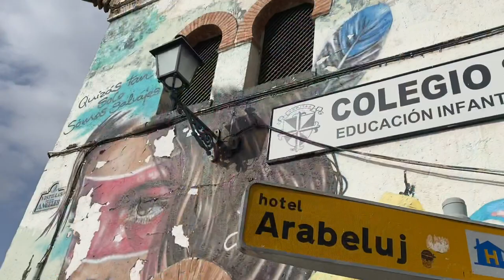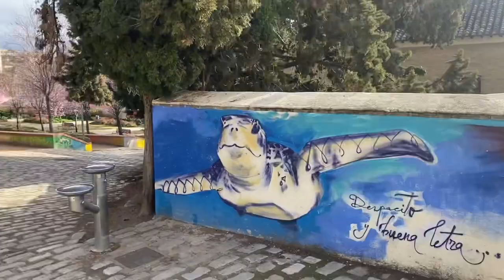VLOG #14 Take an ARTWALK with ME!